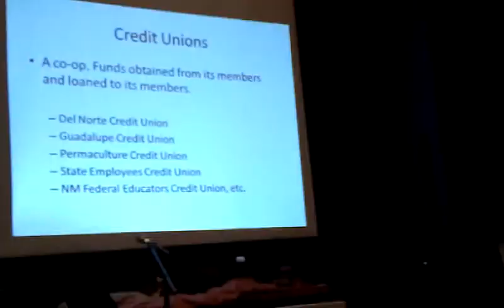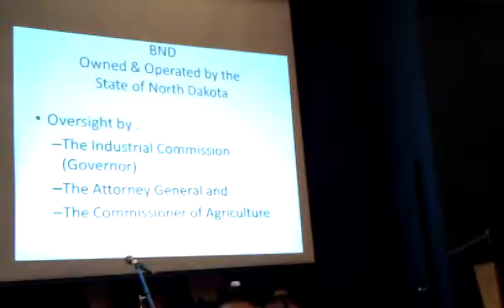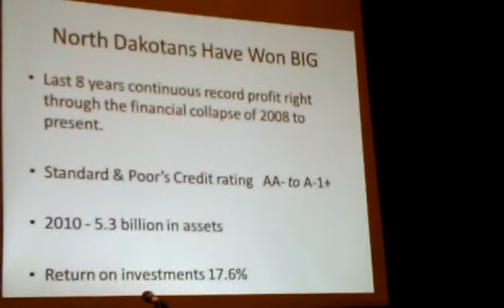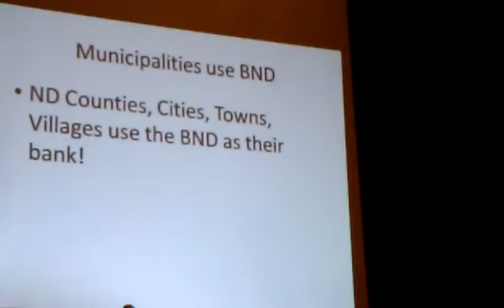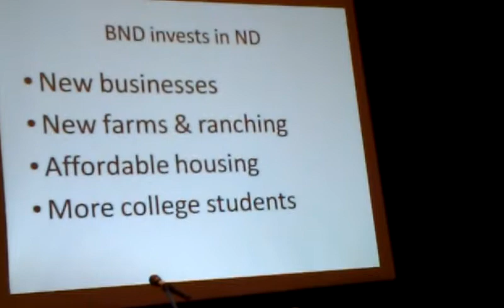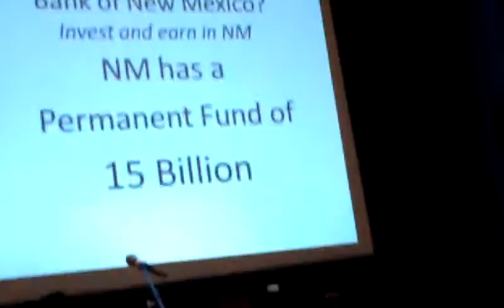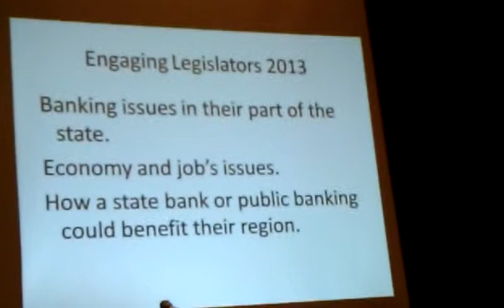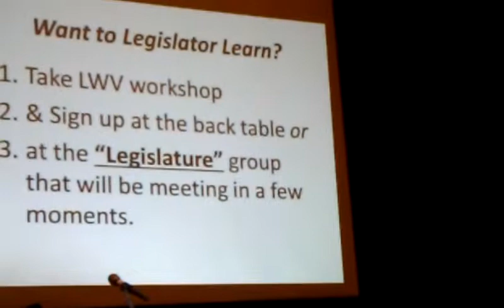Nichoe Lichen powerpoint on Public Banking @ WAPH! Town Hall (11/27/2012)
Presentation by Nichoe Lichen for the We Are People Here! Town Hall on November 27, 2012 in Santa Fe, NM, introducing WAPH!'s new state banking initiative...